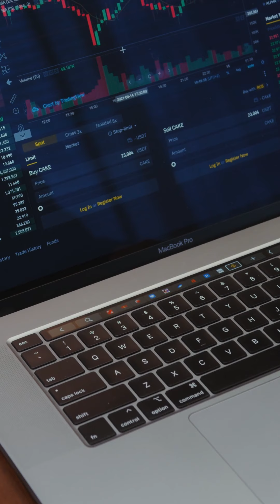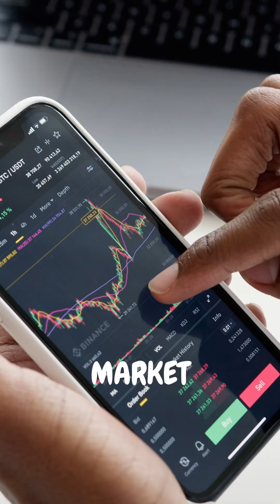🚀 Ethereum Trading Signals Unveiled! What's Next?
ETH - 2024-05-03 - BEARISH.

Discover the latest Ethereum trading signals for 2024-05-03:
- High Buy signals due to Bitcoin trends & market improvements
- Medium Buy signals reflecting economic times
- High Sell signals due to potential market downturns